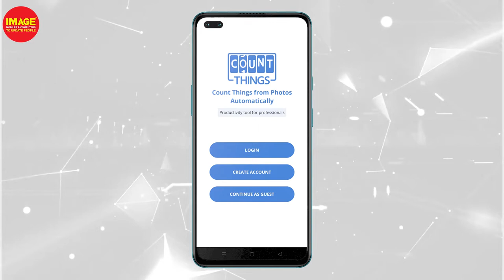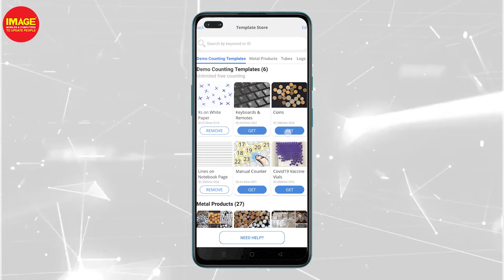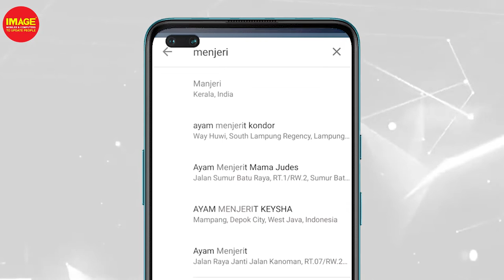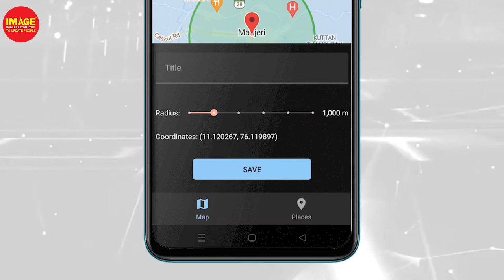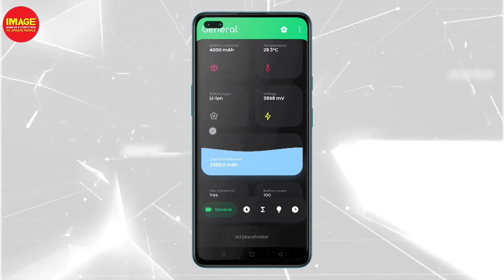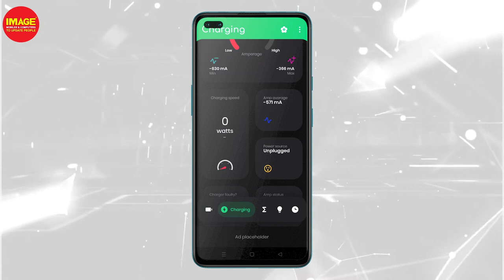Incredible Android Applications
The Best Android Applications.